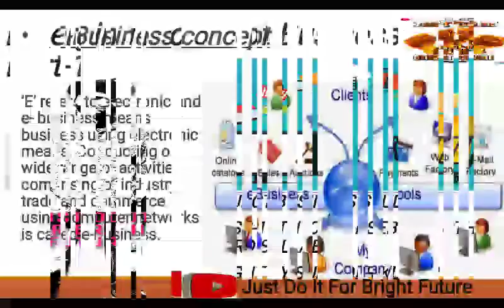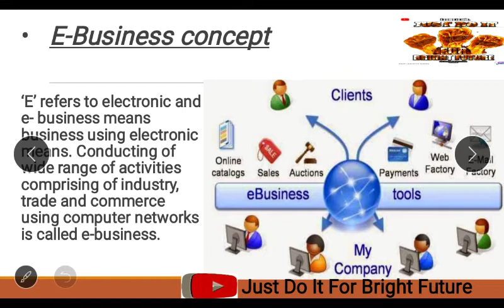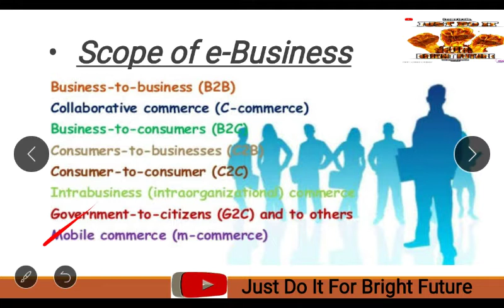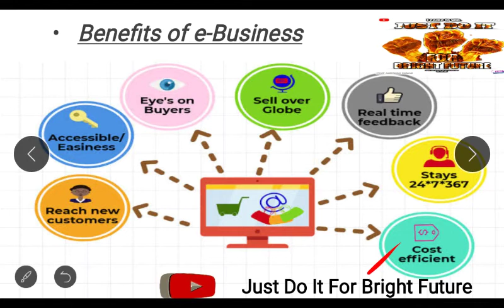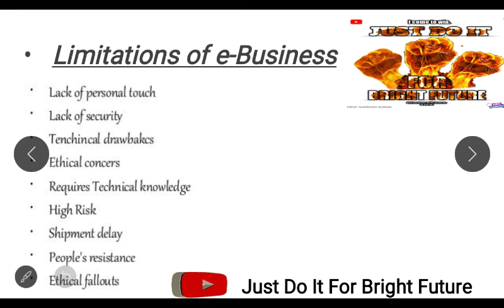Emerging Modes of business business studies Part-1 class-11th CBSE PSEB and other board in Punjabi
In this session I am explain the importance of e- business. In the current time e- business playing a important role in the global market. So it is very interesting and important plateform for the business man.